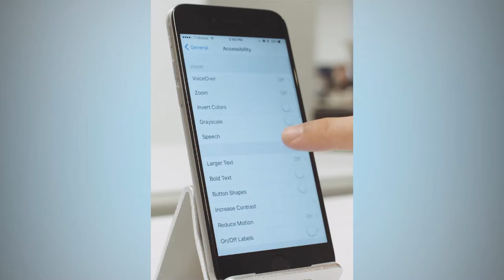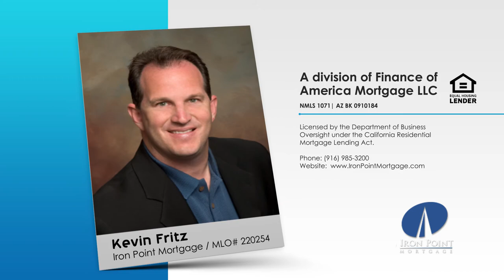How Is the Low Inventory Creating Home Buyer Anxiety?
Housing Market 2016: The shortage of homes for sale and low housing affordability has continued to stifle the California housing market.  The pending home sales dropped in January for the first time in over a year and a half. FHA Loans still becoming the number one preference for loans.

This weeks Marketing Tip is about unlocking a new super power in Siri on your iPhone!

Kevin Fritz
MLO #220254
Iron Point Mortgage